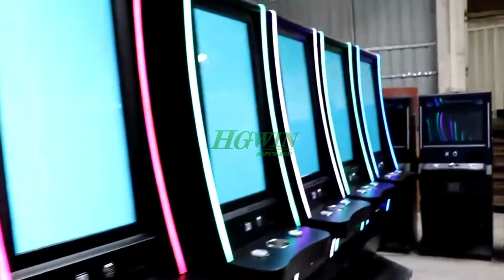Skill Fusion 4 Casino Touch Slot Game, 43" Bent & Vertical Fusion 4 Slot Casino Game Machine